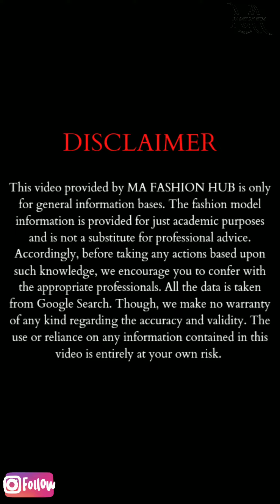Gorgeous🔥New Curvy Plus Size Fashion Model💃😍💃 |Amber Spark |bbw |ssbbw |Biography |Curvy outfits |US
Welcome to MA Fashion Hub❤️

Plussizemoda From US 🔥😍🔥

Stay Happy😊

Background Music Title: Coast-Anno Domini Beats.mp3